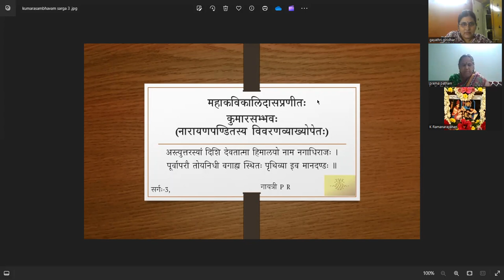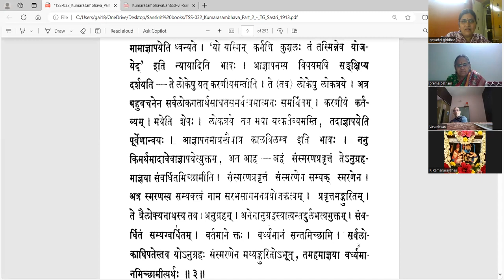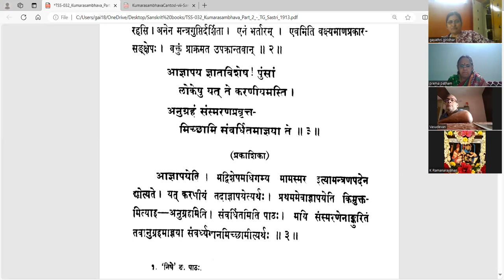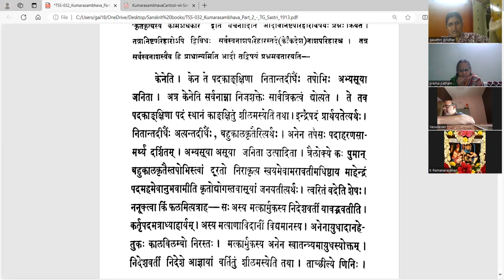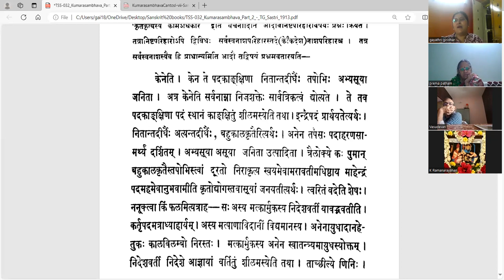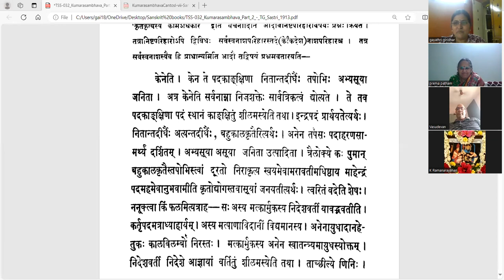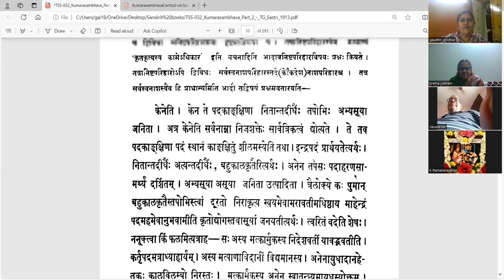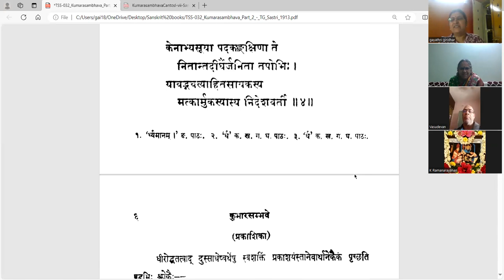कुमारसम्भवे तृतीयसर्गे - वर्गः २ (सव्याख्यानम्)(Tamil)